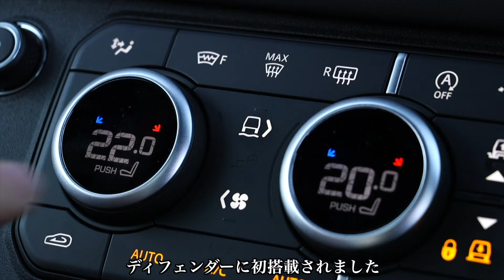ディフェンダー110 V8モデル解説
ジャガー・ランドローバー三島の南氏にディフェンダー110 V8モデル解説いただきました。

取材協力
ジャガー・ランドローバー三島
〒411-0902
静岡県 駿東郡 清水町玉川150-1

いよいよ「フルモデルチェンジ」を果たした認定中古車.comが本格的にスタートします。これまで認定中古車.comは、主に正規ディーラーの認定中古車に関する様々な情報をWebサイト、YouTube、Facebookにてお届けしてきました。今後は「車 市場」 という中古車の総合情報サイトの、初度登録から10年未満の中古車をターゲットとするステージとしてリニューアル。新規コンテンツの動画および記事も加わり、雑誌を見る感覚でお楽しみいただけます。中古車価格の情報を得るだけではないステージ、クルマのことがもっと好きに、見て読んで楽しめるコンテンツ満載です。ぜひ、雑誌感覚でお楽しみください。